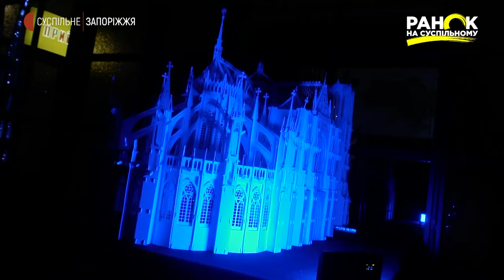Лайф сторі: запорізький викладач створює паперові моделі соборів | Ранок на Суспільному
Навичка складати фігури з паперу потребує розвиненої просторової уяви, дрібної моторики та фантазії. Викладач одного із запорізьких університетів Олександр Брянцев пішов далі. Він працює у техніці інженерного орігамі.